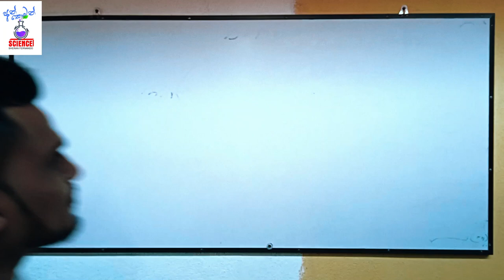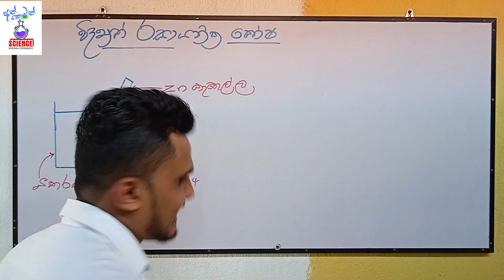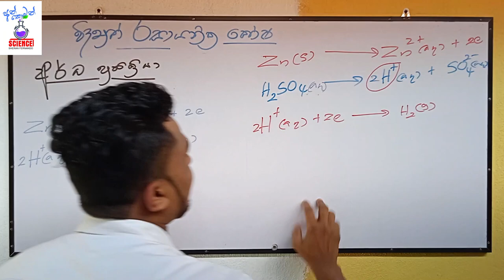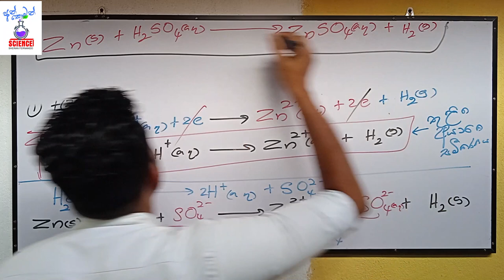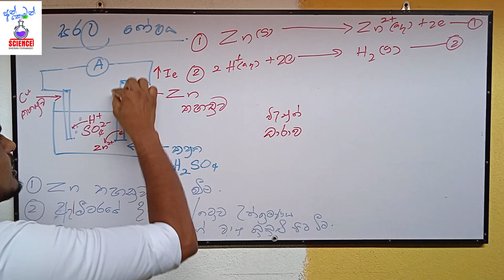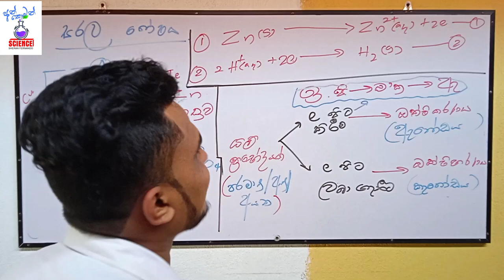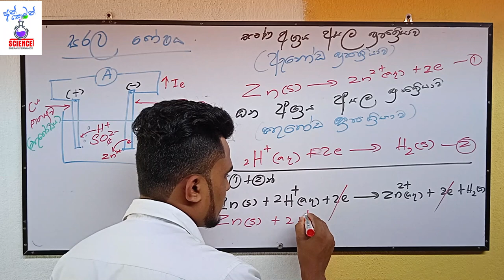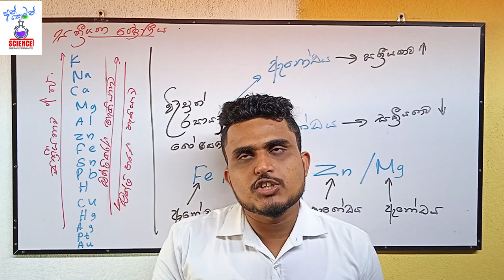Electro chemistry 01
G.C.E O/L SCIENCE
CHEMISTRY
LESSON 12- ELECTRO CHEMISTRY